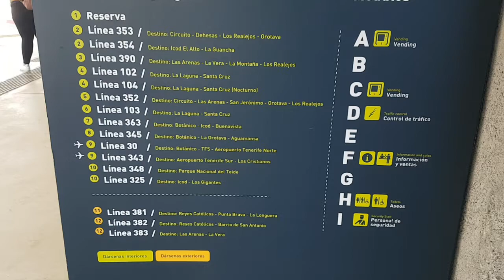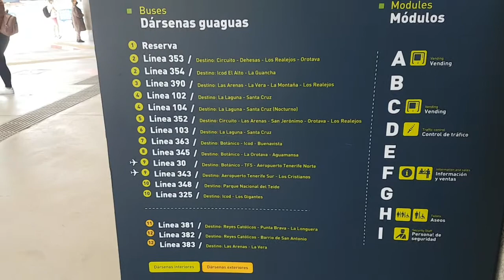Tenerife 2022 Which bus do I get from Puerto de la Cruz bus station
Which bus do I get from Puerto de la Cruz bus station Tenerife. Handy if your not sure where to go or which bus .